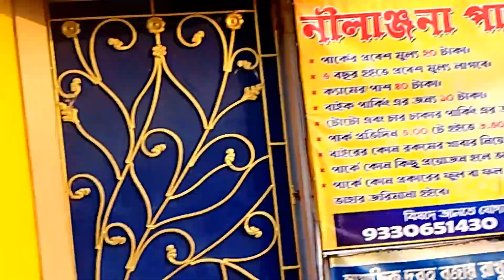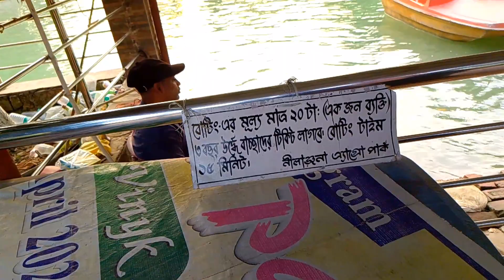দিদির বাচ্চাদের কে নিয়ে কোথায় ঘুরে এলাম ✌️ youtube youtube video